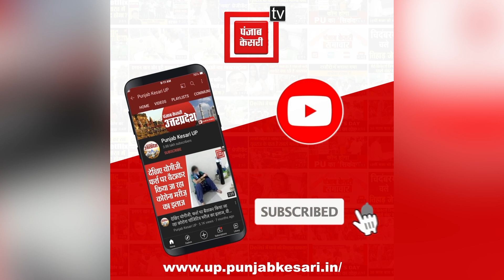Encounter वाली जगह से पंजाब केसरी EXCLUSIVE, असद के साथ शूटर गुलाम का भी हुआ एनकाउंटर